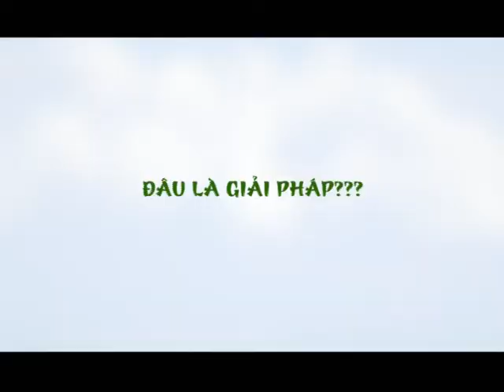HKBIKE 15 05